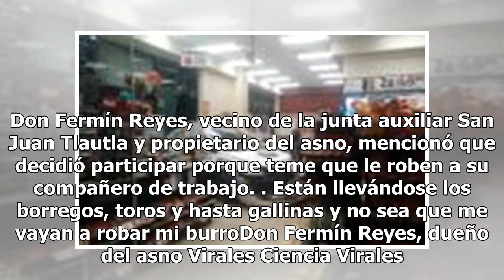¡No es un nacimiento! Burro aparece en protesta contra inseguridad en Puebla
Hasta un burro participa en la marcha que habitantes de San Pedro Cholula realizan esta noche por las calles céntricas de esta ciudad milenaria, para exigir al presidente municipal Luis Alberto Arraiga más seguridad porque actualmente en este tema está "quedando a deber". "Más seguridad, queremos má...